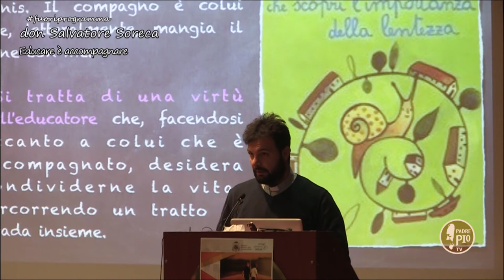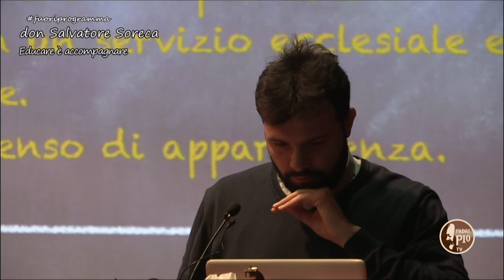Fuori Programma: Educare è accompagnare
Il tema della puntata di Fuori Programma riprende il tema dell’ultimo Convegno Catechistico intitolato: “educare è accompagnare”.
 Relatore e ospite don Salvatore Soreca

Con padre Franco Moscone e la diocesi di Manfredonia-Vieste-San Giovanni Rotondo